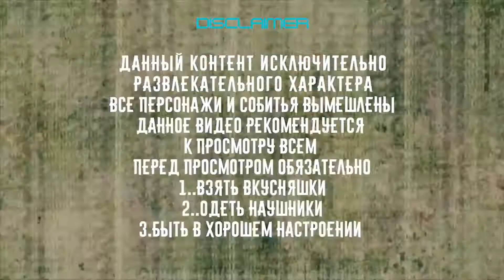ГОРОД В МАЙНКРАФТЕ АВТОБУСНЫЙ ПАРК [12]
Строим город с нуля в игре майнкрафт без модов.
После просмотра не забудь оставить оценку и идею
✅Навигация по ролику
00:00 Вступление
00:40 Облет снаружи
01:15 Обзор територии
04:15 Обзор 1 этажа
05:35 Обзор 2-3 этажа
07:20 Сравнение
08:00 Заключение
✅ МУЗЫКА НА ФОНЕ
Desert Sky - Silent Partner
✅Дополнительная информация о данном видео
Съемка видео : Bandicam
Монтаж : Vegas Pro 13
Превью к видео : Adobe Photoshop